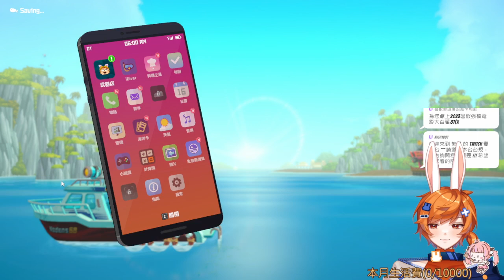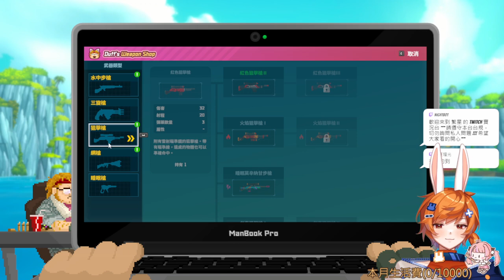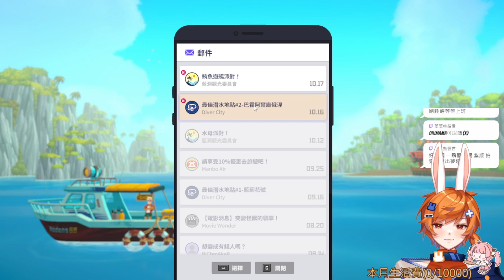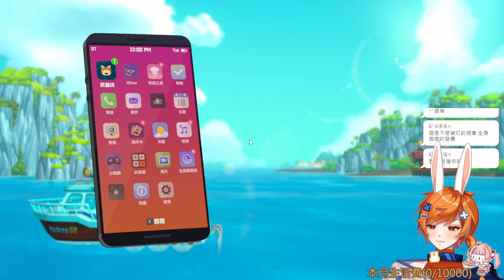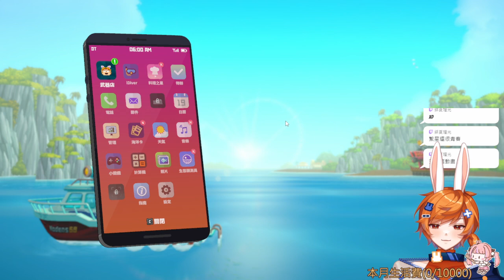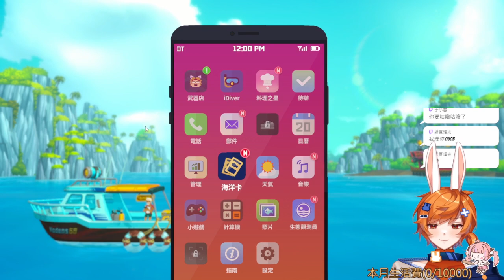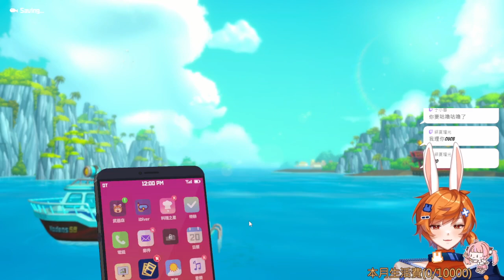【繁星】潛水員戴夫 Dave the Diver 2023 8 1